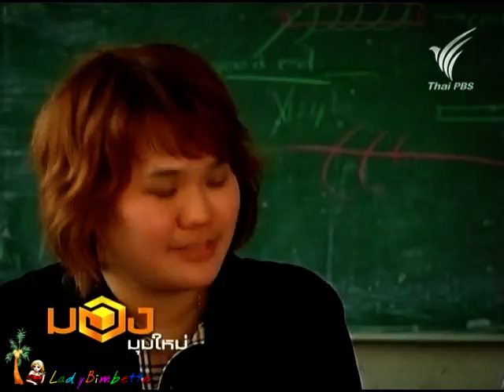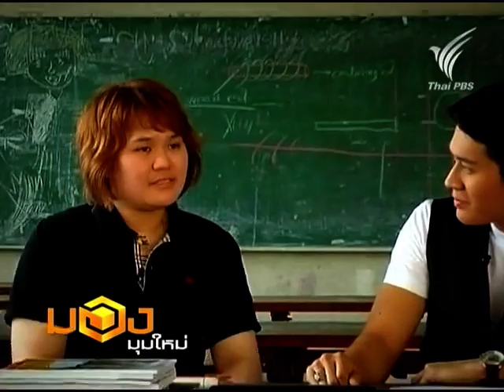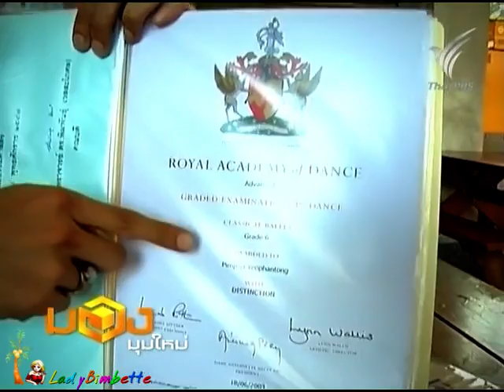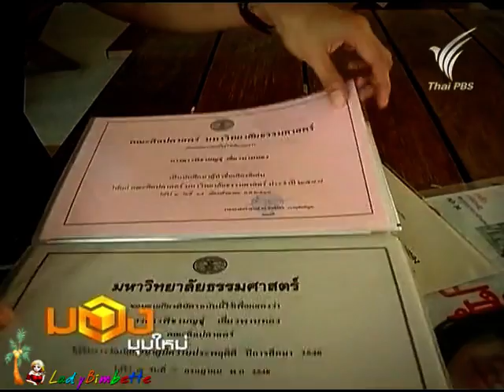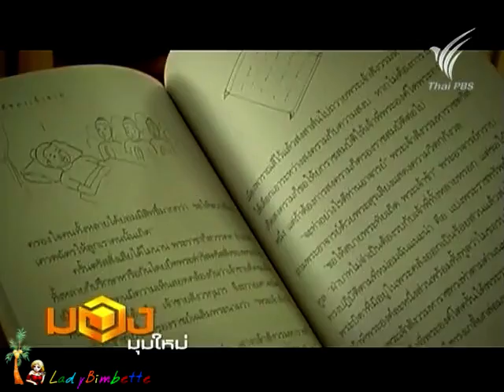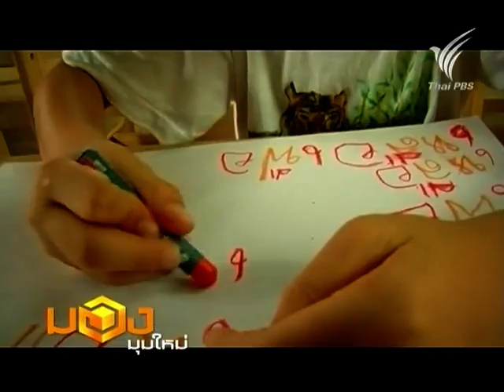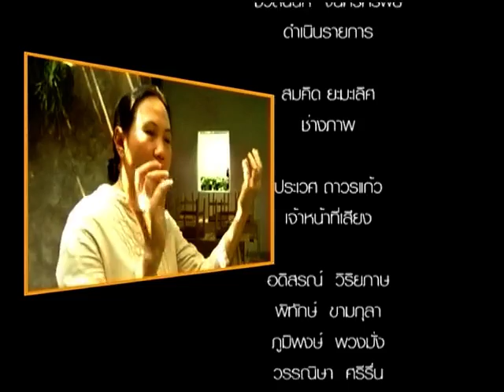มองมุมใหม่ - โรงเรียนบ้าน 11Mar12